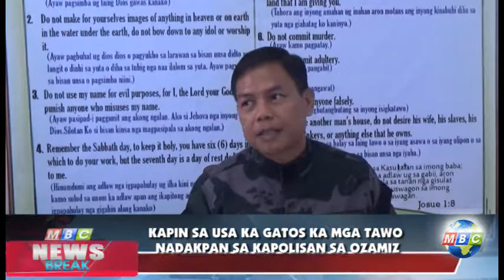MBC OZAMIZ News break with John Rey Solis- PNP Ozamiz arrested more than 100 suspects